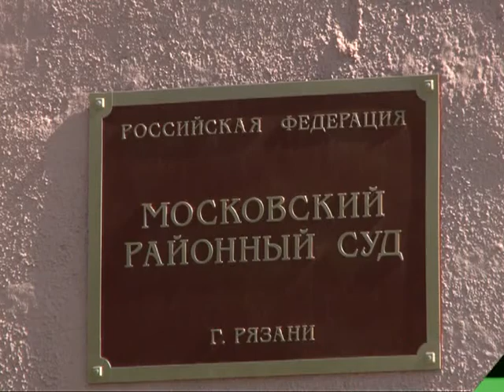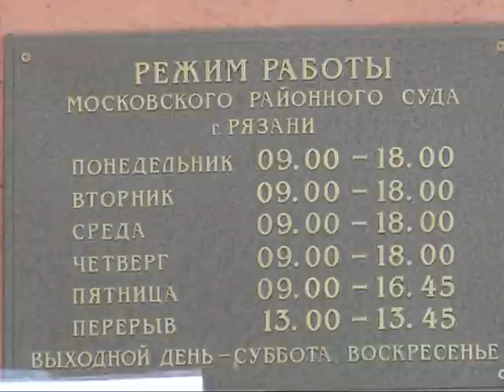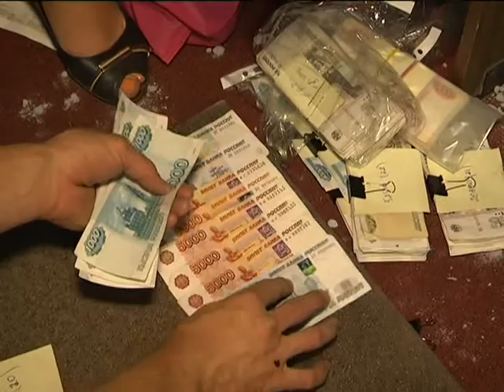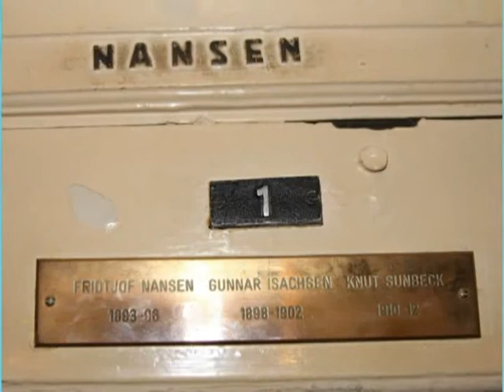Время Говорить - новости Рязани 30.07.14